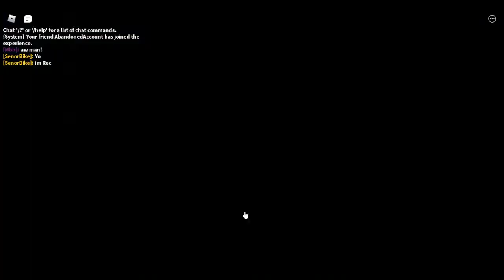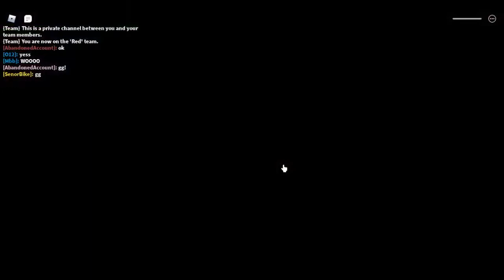Roblox Bow Wars!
Hi Guys And Welcome To Another Video! Today Im Playing Bow Wars!